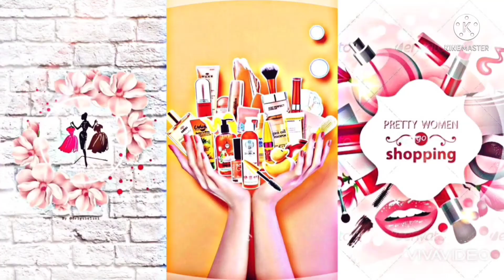ريفيو برفان ميد نايت فانتازي من بريتني سبيرز celebrity || برفان أوريجينال تحت ال٥٠٠ج برفان العروسه👸